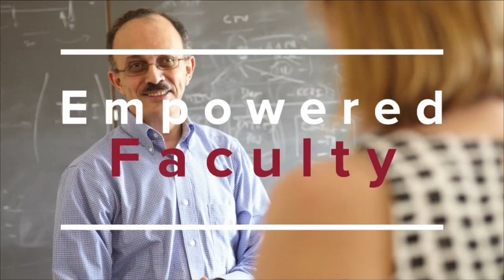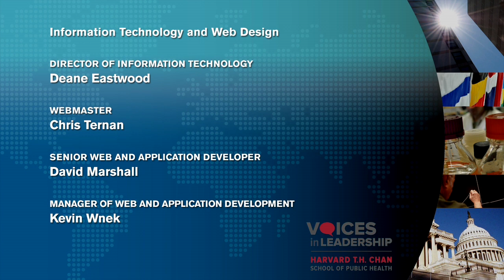At the Helm of Leadership in Government, Academia, and Foundations | Donna Shalala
Donna Shalala, President of the Clinton Foundation, spoke at the Harvard T.H. Chan School of Public Health as part of the Voices in Leadership series on March 24, 2016.

Donna E. Shalala is the president of the Clinton Foundation. Previously, she served as president of the University of Miami and Professor of Political Science. Donna received her A.B. in history from Western College for Women and her Ph.D. from Maxwell School of Citizenship and Public Affairs, Syracuse University. She served as President of Hunter College of CUNY from 1980 to 1987, and as Chancellor of the University of Wisconsin-Madison from 1987 to 1993. In 1993, President Clinton nominated her as Secretary for Health and Human Services (HHS) where she served for eight years. In 2008, President Bush presented her with the Presidential Medal of Freedom, the Nation’s highest civilian award. A member of the Council on Foreign Relations, she served as a Peace Corps Volunteer in Iran from 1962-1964. In 2010, she received the Nelson Mandela Award for Health and Human Rights recognizing her dedication to improving the health and life chances of disadvantaged populations in South Africa and internationally.